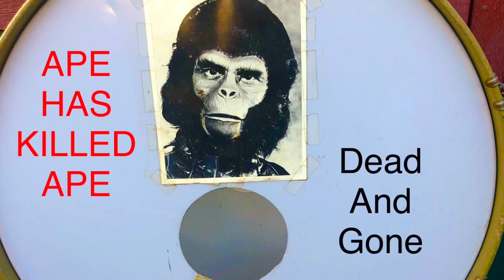Dead And Gone - Ape Has Killed Ape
Dead and Gone from Ape Has Killed Ape's 2021 release Marijuana Americana.

When you die, will you become food for the worms
or will you become one with the force
will you just be a silent observer
or will you be able to change the futures course
will you get to coast to the finish line or race straight to the end
will death come abruptly for you will you be reincarnated and come back again

When you're dead and gone it won't matter anyways
graveyards are full of people that they said could never be replaced
when you're dead and gone none of this will matter anyways
the world will still go on at the same grueling pace

Will you have time to suffer, come to shocking realizations
will it all be a huge bummer or a big celebration
will you cast aside all doubt and stare death straight in its face
will everybody still talk shit about you when you're gone from this unforgiving place

Will it everything go on as normal or will it slow to a crawl
with death knock on your door and run away laughing before you can answer its call
Time is often cruel and can mess with your mind
you gotta give up  trying to figure it out and just try to get by

when your dead and gone it won't matter anyways
it doesn't matter what you believe, you don't have any say

all music and lyrics written and performed by Matt Stein
recorded at The Idiot Room, North Hollywood CA